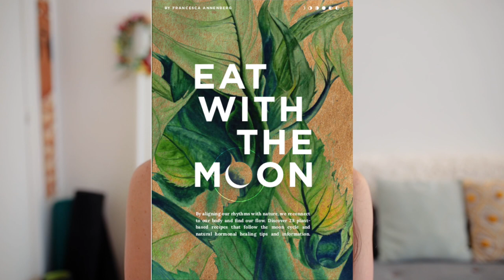SECRETS TO A SUCCESSFUL & HEALTHY LIVER DETOX ! My Rules + Tips!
Hey hope u are feeling well & that u will feel even better after applying those tips!! :) Make urself a favor & get the VeganBundle before it's too late (only till 9th january) for tons of healthy recipes & detox meal plans + heal emotional eating :) love u babes so much! you've got this!

Ebooks mentionned both in the Vegan Bundle:
Follow your Gut Holistic Lemon
Rebalance Sami Bloom amazing goes over rebalancing your bodys natural function (liver, kidney, skin etc)
Weightloss tips :
Increase your activity level just a touch without changing too much your diet. Cut down on the oils, fried food and processed foods that are TOO calorie dense.
The vegan bundle includes 3 full ebooks that are weightloss plans : Kate Flowers Cooked Vegan Weightloss - Kate Flowers Raw Vegan Weightloss - The Sculpt Guide Zanna Van Dijk  AND includes an ebook to Heal emotional eating written by a psychologist as well as a Body Love Course.

Learn about Healthy Mindful Living & Veganism with my guides:
≫ 'The Mindful Life' : all about Veganism, Nutrition, Health, Fitness, Mindfulness, Self-love & + 60 Wholesome Vegan Recipes !
≫ ‘Where’s my protein? guide: To answer all questions about veganism (nutrition, ethics, lifestyle etc) in the most calm, kind & educated way !
≫ ‘How to be vegan in France’. Must read before your trip to the country of cheese & charcuterie ;) !

Ask me anything in the comments under the video I read them all! :)
Things I use and codes for you! (blender, bowls, camera equipment..)